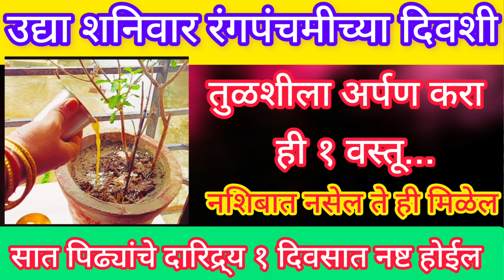उद्या रंगपंचमी तुळशीला अर्पण करा ही १ वस्तू, सात पिढ्यांचे दारिद्र्य नष्ट होईल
उद्या रंगपंचमी दिवशी हवेत उडवा ही १ वस्तू, कठीणातील कठीण ईच्छा पूर्ण होईल

उद्या रंगपंचमीला घरात इथे ठेवा फक्त १ रुपया, सात पिढ्यांचे दारिद्र्य नष्ट होईल

रंगपंचमी
रंगपंचमी 2024,रंगपंचमी निबंध,रंगपंचमी व्हिडिओ,गट्टू चिंकीची रंगपंचमी,२०२४,रंगपंचमी कब हैgoodnewstoday,होळी तारीख आणि मुहूर्त २०२४,रंग पंचमी कब है,रंग पंचमी 2024,रंग पंचमी कब है 2024,रंग पंचमी 2024 कब है,रंग पंचमी कब हैं 2024,रंग पंचमी पूजा विधि 2024,रंग पंचमी कितनी तारीख को है,रंग पंचमी की पूजा कैसे करें 2024,स्टार प्रवाह आणि राजश्री मराठी सादर करत आहे ‘होळी पार्टी २०२४,परंपरा,indian mon sunetra,paripyrn marathi vlog,
रंगपंचमी 2021,रंग पंचमी उपाय,रंगपंचमी उपाय,उपाय रंगपंचमी,रंगपंचमी के उपाय,रंग पंचमी के उपाय,प्रदीप जी रंगपंचमी उपाय,रंगपंचमी 2022,रंगपंचमी निबंध,रंग पंचमी के उपाय प्रदीप मिश्रा,प्रदीप जी मिश्रा उपाय रंगपंचमी,रंगपंचमी पर नवग्रह शांति के उपाय,रंगपंचमी पूजा विधि,रंगपंचमी शुभ मुहूर्त,रंग पंचमी नया उपाय,रंगपंचमी,प्रदीप मिश्रा रंग पंचमी उपाय,12 मार्च रंग पंचमी का उपाय,रंगपंचमी पूजन,रंगपंचमी 2024,रंगपंचमी कब है,30 मार्च रंग पंचमी महा उपाय,रंगपंचमी चित्र,